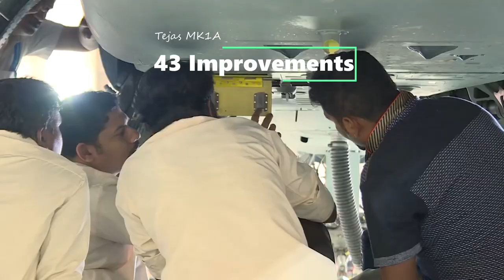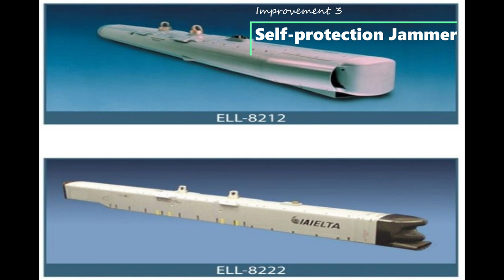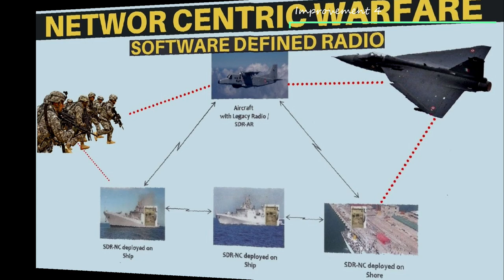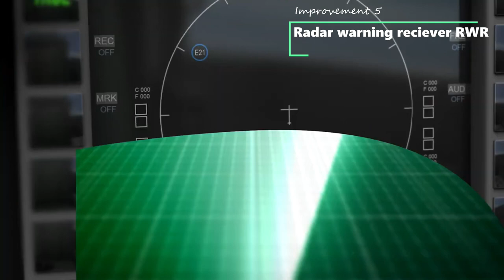Tejas MK1 vs Tejas MK1A : Why Indian Airforce needs Tejas MK1A before MK2?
The Light combat aircraft(LCA) Tejas is a 4.5 generation single seat multirole fighter aircraft designed by the Aeronautical Development Agency (ADA) in collaboration with Aircraft Research and Design Centre (ARDC) of Hindustan Aeronautics Limited (HAL).

The Air force's requirements for the Tejas were to develop an all-weather supersonic LCA which could replace the aging fleets of MiG-21. Its main objective is to fight for air supremacy and to offer short-range support.

Talking about Tejas MK1A, a total of 43 improvements have been planned over Tejas MK1.

Indigenization.
Tejas Mk1A will have more indigenous component than MK1.  Tejas MK1 has 58% level of indigenization. With the involvement of local partners, Tejas MK1A is planned to have indigenization up to 65%.

Radar
Tejas MK1A will have improved AESA radar. The Tejas MK1 is integrated with Israel's Elta EL/M-2032 multi-mode fire control radar. The first 20 units of Tejas MK1A will have the Israel's Elta  ELM 2052. 21st unit onwards, Tejas MK1A will have indigenously built Uttam AESA radar with a range of 180-200 km along with LPI (low probability to intercept). The radar will have integrated transponder which will be able to differentiate between friend and foe.

Self-protection Jammer
The Tejas Mk1A will carry the ELL 8222 SPJ (Self-protection Jammer) pod on its external hardpoint to jam enemy’s radar guided missiles. ELL 8222 SPJ is also carried by the SU 30 MKI for self-protection.

Weapons
The Tejas Mk1A will have new and more advanced weapons. For short range air combat, the Tejas MK1A will carry the MBDA ASRAAM missile against the Russian R-73 missile in Tejas MK1. MBDA ASRAAM or AIM 132 is one of the two deadliest missiles in the world for close air combat.

In the beyond visual range, the Mk1A will be equipped with indigenously developed Astra Mk1 BVR missile with bi-directional communication to avoid enemy jamming. The aircraft will also be able to use the Israeli IDerby ER missile with 100 kilometers range.

Network Centric Capabilities
SDRs will provide Tejas with data coming through various channels which will be fused together to give the pilot all the information he/she needs to optimally perform the mission. Usually these channels are either UAVs or AWACS platforms in the air but can also be other fighter jets. This is an extraordinarily powerful leap in terms of technology.

Radar warning receiver RWR
Another major improvement will be the incorporation of a multi-channel digital receiver based RWR which will be able to instantaneously track and identify the target aircraft. It will alert the pilot if a radar-coming missile is approaching or if the aircraft is under radar lock by the enemy. The RWR is integrated with the radar and the jammer. If an EM wave hits the aircraft, the RWR will give a warning to the pilot and the Self-protection Jammer will automatically get activated & try to jam the enemy’s radar.

Helmet mounted display system HMDS
The HMDS in Mk1A will be fully operational in air to air and air to ground mode. The HMDS eliminates the use and need of the HUD Head up display.

Software & computing power
The Tejas Mk1A will feature a revamped Digital Flight Control Computer (DFCC). While the current DFCC is based on the 386 series processor, the new DFCC will feature PowerPC based computing architecture, this dramatically improves computing performance. While the Mk1 required 24 physical connectors, the Mk1A version would be a press-fit mechanism drastically reducing maintenance overhead.

Maintenance
Aircraft’s maintainability has been improved many fold. Many LRUs Line Replaceable Units will be re-positioned & new LRUs are to be included too, keeping in mind the maintainability easiness. Indian AirForce wants airframe panels that can be replaced without taking too much time and these will be supplied to the Indian AirForce with quick release fasteners.
We are using them under following act:
Related Topics
First ever mid-air refuelling of Tejas Aircraft
Clear your all Confusions for LCA Tejas | LCA Tejas in Detail | Hindi
Tejas MK2 - Better Than Rafale | Understanding Tejas Mark 2
Indian Tejas Mk-2 Beat Sweden Griphen E And France Mirage Fighter Jet With fuel And Weapon Carrying
83 Tejas cleared for IAF: Implications for the service, & its chequered history with Indian fighters